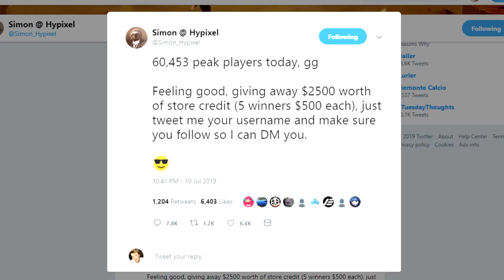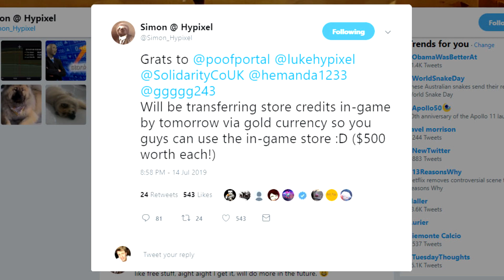I Won Lots Of Money And You Can Have Some Of It...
Thank you very much to Simon, owner of HYPIXEL for the lovely gift.

💚 MEMBER |
You can also sponsor the channel by heading over and clicking the JOIN button. You will gain emoji's in the chat, access to my discord server, and private minecraft server.

🕒STREAM SCHEDULE
Tuesday, Friday, Sunday - 6PM BST
Monday, Wednesday - 7:30PM BST